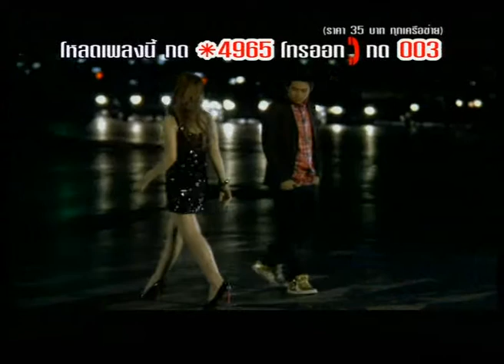DAN Somebody to love